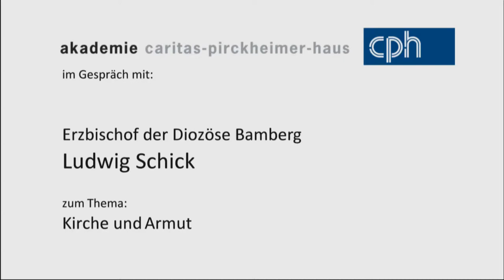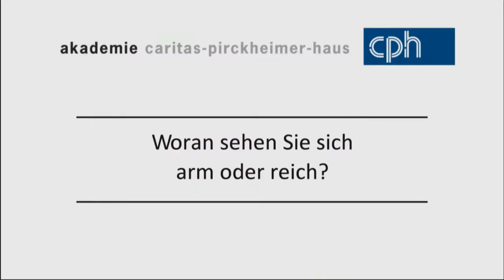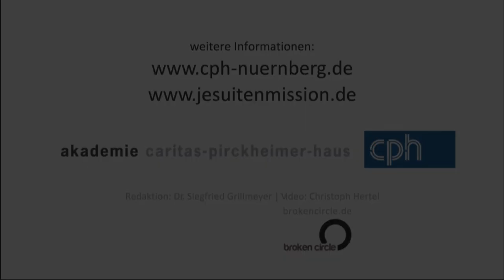CPH im Gespräch: Erzbischof Ludwig Schick zu Kirche und Armut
Die Akademie Caritas Pirckheimer Haus Nürnberg im Gespräch mit dem Erzbischof der Diozöse Bamberg, Ludwig Schick.
Er gibt Antworten auf Fragen, die die Rolle der Kirche im Umgang mit Armut betreffen. Wie steht er als Geistlicher zu den Forderungen von Papst Franziskus nach einer "armen Kirche"? Wo sieht er sich selbst als arm oder reich?

Redaktion: Siegfried Grillmeyer
Video: Christoph Hertel